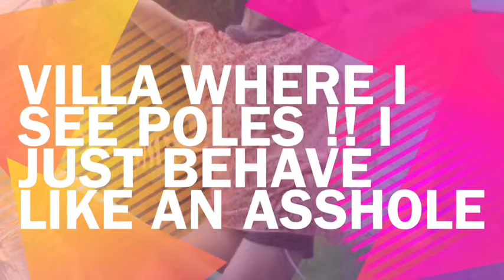My BiMischief Myself My passion And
It's not happenin
Y golfing 比你